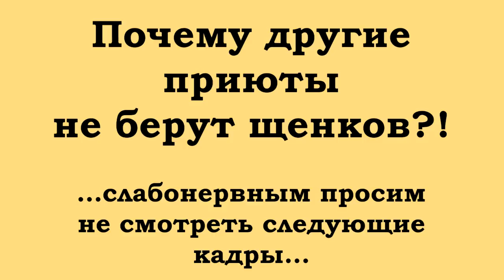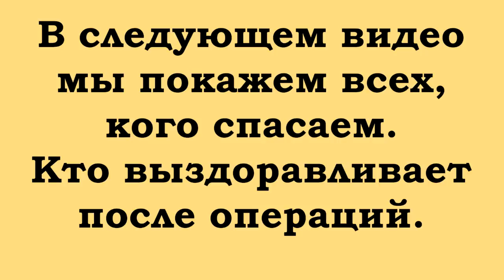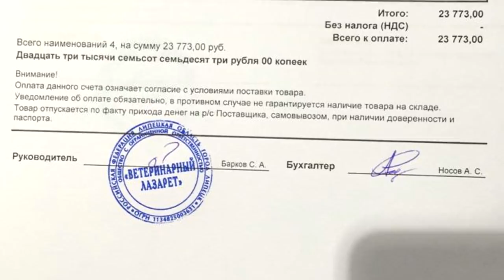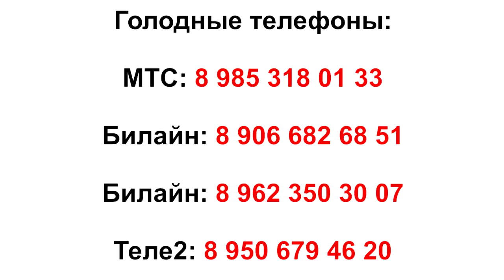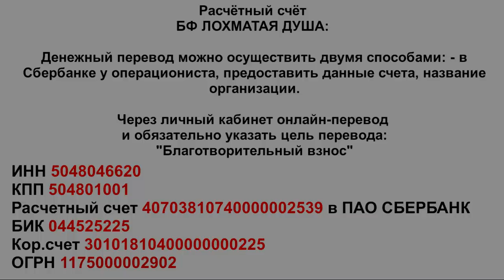Почему погибли щенки? Наша боль. Why did the puppies die? Our pain.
Благотворительный Фонд "Лохматая Душа":
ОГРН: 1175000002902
Почему погибли щенки? Наша боль...
Друзья, печальные вести...
У подкинутых в коробке щенков оказалась
такая сильная инвазия, что после антигельминтных
препаратов - не все смогли выжить...
Это сильнейший стресс,  мы спасаем для того,
чтобы малыши жили... и, вот...
Дорогие, родные Лохматой Душе, люди!
Мы благодарим всех вас за активное участие
в спасительной акции по корму.
Андрей Воронин, официальный дилер
компании - производителя корма.
Они подарили лохматикам шанс быть сытыми,
акция продлится до конца февраля.
Покупая два мешка корма, третий даётся бесплатно!
Тем дарителям, кто не может оплатить два мешка,
возможно перевести меньшую сумму.
ОБЯЗАТЕЛЬНО с комментарием "2+1“.
Карта Сбербанк 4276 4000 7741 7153 Андрей Владимирович В.
Карта Андрея Воронина - специально для акции
и Ваша небольшая сумма также пойдёт на акцию!
Отчёт по акции смотрите в группе ВК "Я помог"

Ситуация в Лохматой Душе критическая,
очень большие долги в двух клиниках,
в Липецке и в Чехове.
Подросло много спасённых летом щенков -
необходима срочная стерилизация/кастрация
полторы сотни хвостиков!
Надежда только на ваше милосердие!

Карты Сбербанка:
MasterCard: 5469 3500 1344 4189
Visa Classic: 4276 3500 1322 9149
Карта Альфа-Банка: 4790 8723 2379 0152
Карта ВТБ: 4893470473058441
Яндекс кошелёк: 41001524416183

Голодные телефоны:
МТС: 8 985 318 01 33
Билайн: 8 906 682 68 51
Билайн: 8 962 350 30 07
Теле2: 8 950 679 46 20

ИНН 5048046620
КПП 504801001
Расчетный счет 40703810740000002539 в ПАО СБЕРБАНК
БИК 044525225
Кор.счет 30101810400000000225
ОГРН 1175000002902